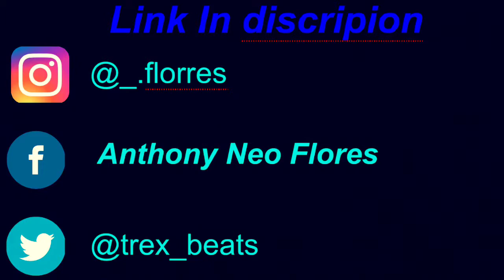Beatbox | moaning beatbox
‪XXXTENTACION // F*ck Love (feat. Trippie Redd) (NEW SONG) (LYRICS) (VICE BEATS)‬

‪Mark Dohner - Does Your Mama Know? [Official Music Video]‬